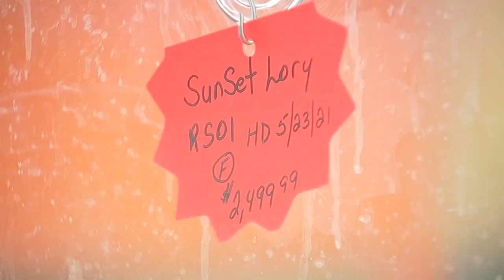STOLEN BIRD: Police search for suspect who stole $2,500 bird from shop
New Jersey police are on the lookout for a bird thief.

Surveillance video shows a man stealing a bird from the Bird Paradise shop in Burlington, New Jersey, by putting it in his pocket.

The suspect then drove away in an older model Nissan Altima with an accomplice in the passenger seat.